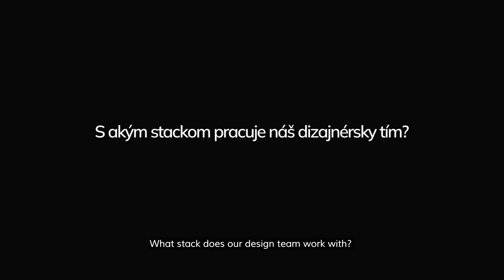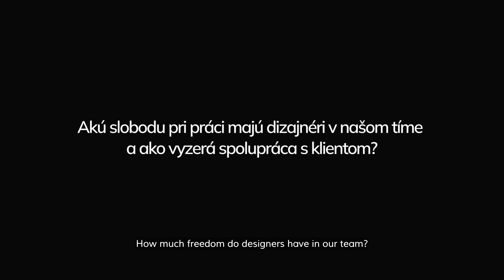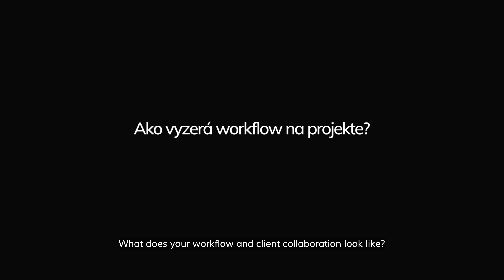Touch4Talks: Inside Our Design Team's Workflow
Discover our Design team's powerful stack, essential tips for becoming a top designer, and a glimpse into our dynamic, diverse projects and client collaboration approach. Read the interview with Milan Uherčík, UX/UI Lead Designer at Touch4IT.